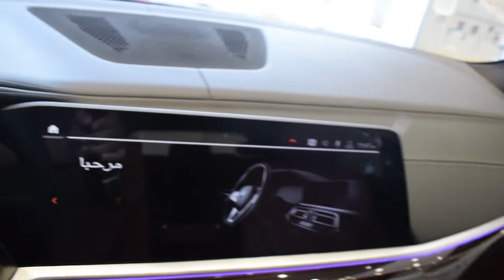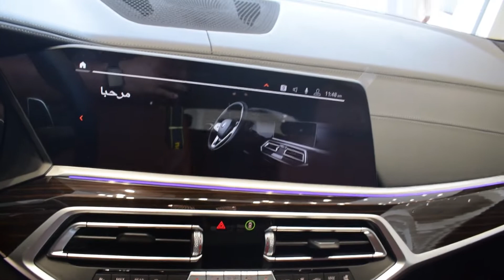BMW X7 | BMW X7 X Drive 40i